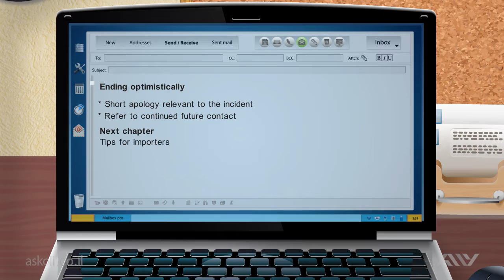Business English Writing - 7.4 Ending with a positive message